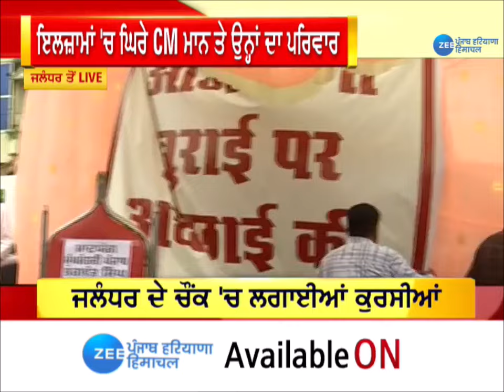Jalandhar ਦੇ ਚੌਂਕ 'ਚ CM Mann ਅਤੇ sheetal angural ਦੀ ਲਾਈ ਗਈ ਕੁਰਸੀ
ਜਲੰਧਰ ਦੇ ਚੌਂਕ 'ਚ CM ਮਾਨ ਅਤੇ ਸ਼ੀਤਲ ਅੰਗੁਰਾਲ ਦੀ ਲਾਈ ਗਈ ਕੁਰਸੀ